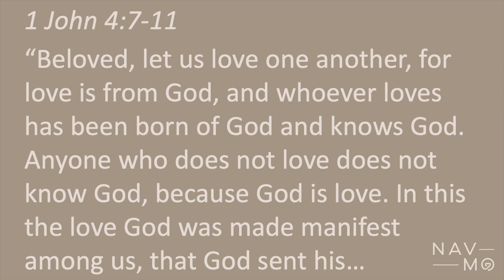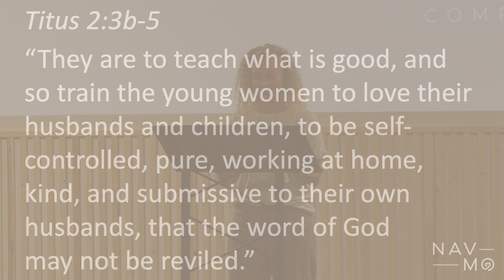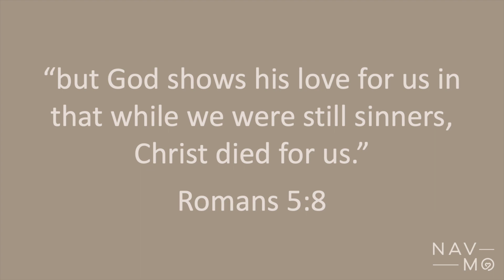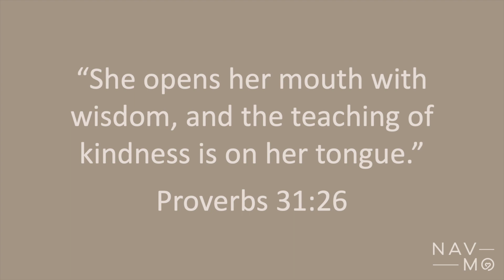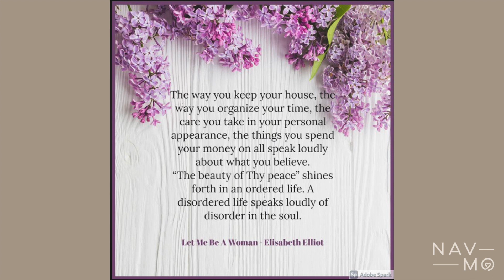Navigating Motherhood: The High Calling of Stewarding Your Home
Date: March 12, 2024
Ministry: Navigating Motherhood
Speaker:  Tracy Vosper